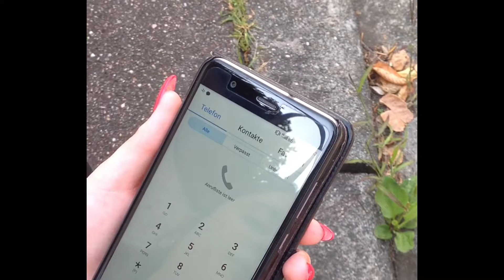Erste Hilfe Gruppe 5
Die vorliegenden Filme sind Ergebnisse eines 3-Tages-Seminars „Katholischen Fachschule für Sozialwesen" Heidelberg im Juni 2018 zum Thema „Aktive Videoarbeit“, das unter anderem von einer Dozentin des Vereins MundWerkStatt mit durchgeführt wurde.

Die Schüler gaben ihr schriftliches Einverständnis, diese Filme online stellen zu dürfen.